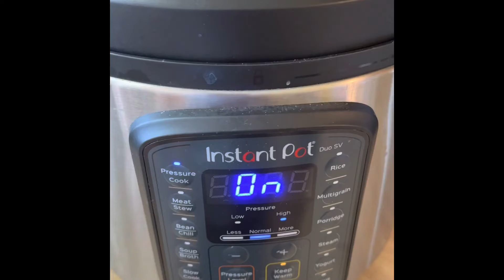Just a bit of Friday!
Just a snippet of a really good productive day for me! I appreciate your kindness and support as I navigate through this process.  It’s way past due and time for me to live again.  @heartofitall  Thank you!  I always feel better with my old coffee mug 💕💕

I highly recommend Shell for tumblers!  I will continue to do business with her and direct people to her.   I forgot to post pictures of the tumblers I’ve ordered from her before gifting them.